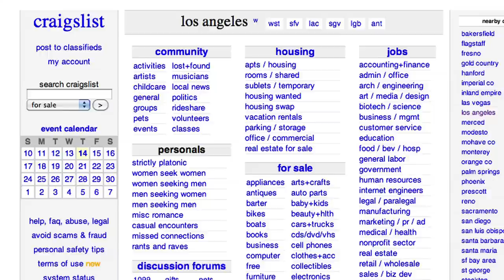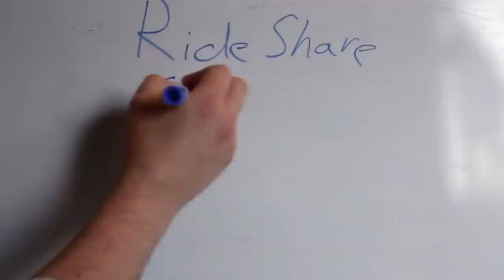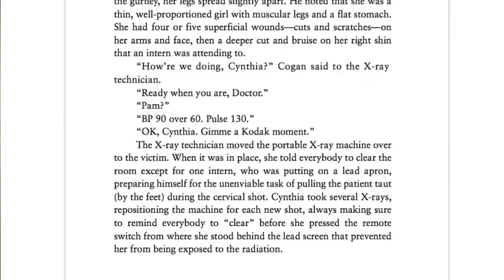How Scribd became world's largest online library | The Pivot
Co-founder & CEO Trip Adler discusses how a Stanford neurosurgeon's publishing problem inadvertently led to the development of Scribd, the world's largest online library.